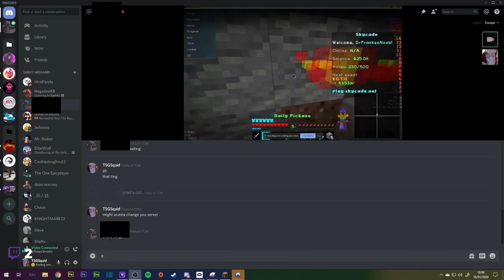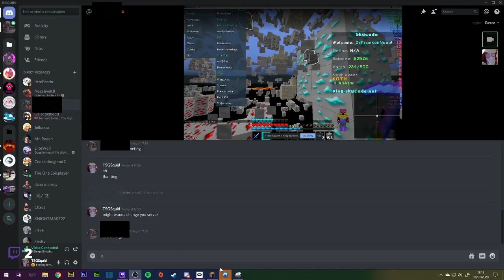Skycade OP Factions - EP15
❤Twitter❤:@DaSquidGaming
❤Gamertag❤ Steam:TSGSquid Xbox:DaSquidGaming

Stay Fresh